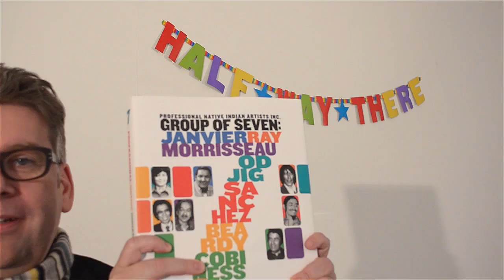We're Half-way There!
The MacKenzie Art Gallery is half-way towards our goal of raising $10,000 towards the reprint of an updated and expanded edition of the '7: Professional Native Indian Artists Inc.' book. Give us a boost and be a part of this amazing project!